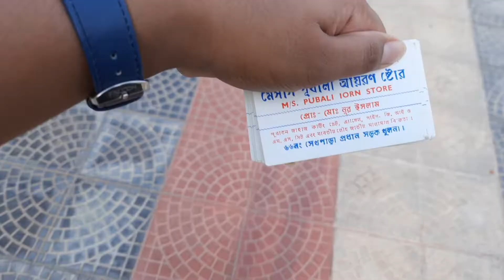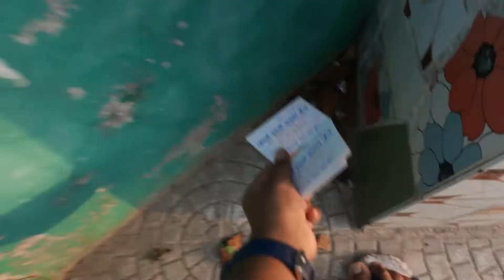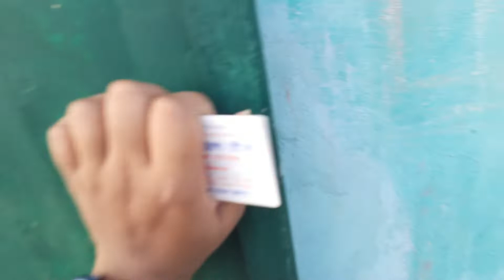2nd Day of EID।EID Calebration।Ellham Zinnia।